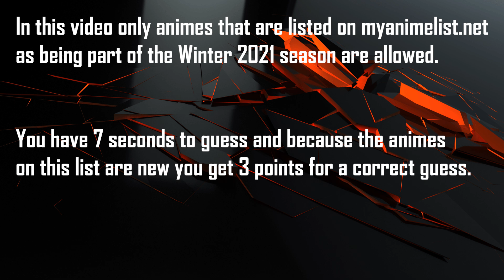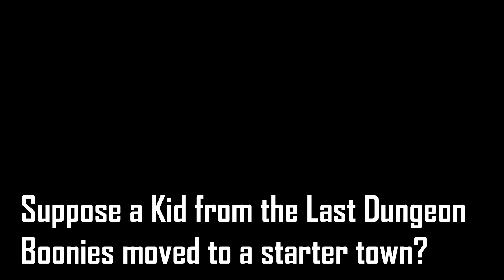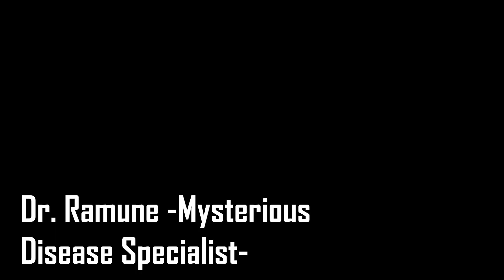GUESS THE ANIME OPENING QUIZ - WINTER 2021 EDITION - 35 OPENINGS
Welcome to a new Anime Opening Quiz, this time you have 7 seconds to guess the Winter 2021 anime. Hope you have fun and if you enjoy like and subscribe, it will really help.I hope that you can understand my reasoning behind some of my choices, if not please let me know in the comments what you don't agree with so I can make changes for the next videos.